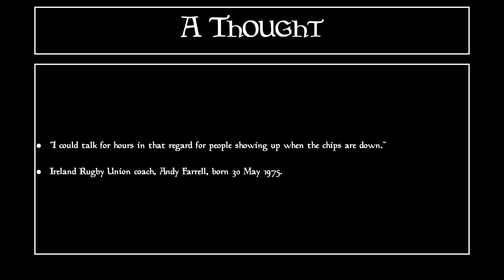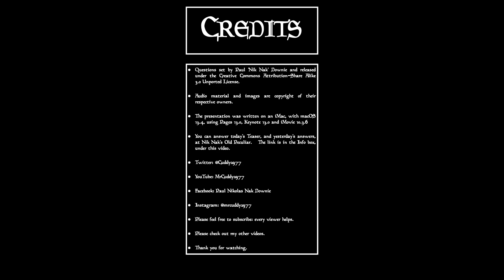Nik Nak’s Daily Teaser — 30th May 2023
This is the DailyTeaser for 30thMay — complete with a quote from AndyFarrell

If you’d like to take part, you need to put your answers on today’s Daily Teaser post,